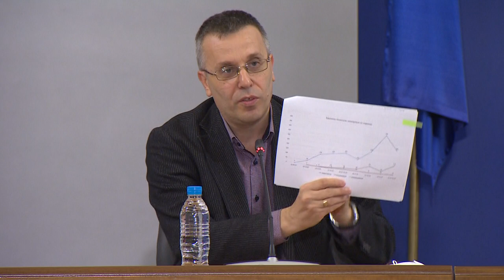COVID-19 - Националния оперативен щаб за борба с коронавируса - 04-05-2020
21 oт изследваните през последното денонощие за COVID-19 общо 527 проби са дали положителен резултат. 7 от тях бяха съобщени на 3 май, към 17:00 часа, а 14 са потвърдени към тази сутрин. Това съобщи секретарят на Националния оперативен щаб доц. Димо Димов. Общият брой на доказаните към момента случаи на новия коронавирус в България е 1632. Излекуваните пациенти са 321.

Регистрираните през изминалото денонощие случаи /общо 21/ на COVID-19 са разпределени по области, както следва: Благоевград – 1; Враца – 1; Пазарджик – 5; Плевен – 5; Пловдив – 2; Смолян – 1; София – 6.

Пациентите, при които е доказана коронавирусна инфекция и са настанени в болнични условия под лекарско наблюдение, са 321. От тях 40 са в интензивни отделения или клиники.

Потвърдените случаи на COVID-19 при лица-медицински служители у нас са 177. Нов случай е установен при лекар от Центъра са спешна медицинска помощ - София.

Починалите лица, при които е доказан новият коронавирус, са 74. Последният случай е регистриран във Военномедицинска академия, където е починал мъж на 48 г. Пациентът е страдал от онкологично заболяване.